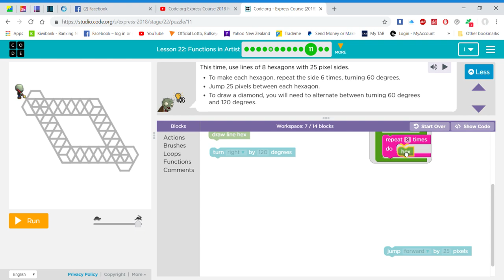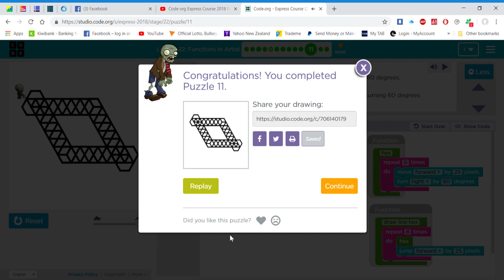Lesson 22 Functions in Artist #11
Lesson 22 Code org  Express Course 2018  Functions in Artist #11